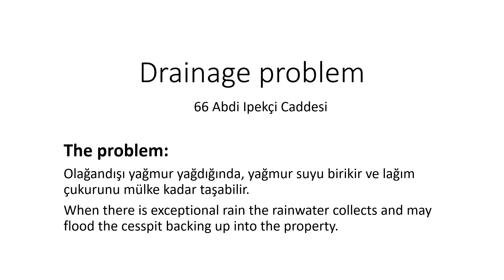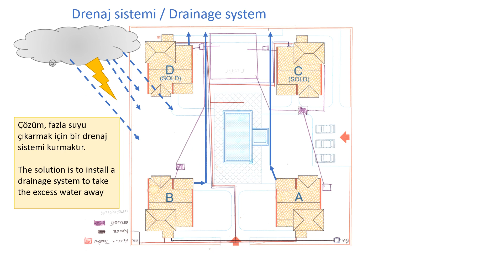Rain fall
PRoblem with drainage at complex